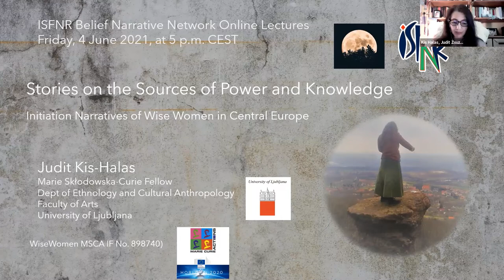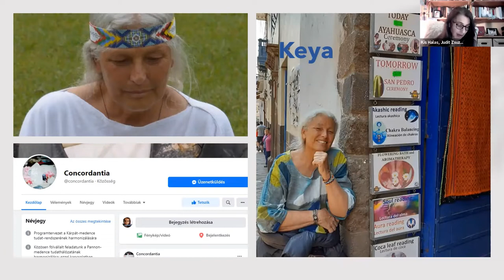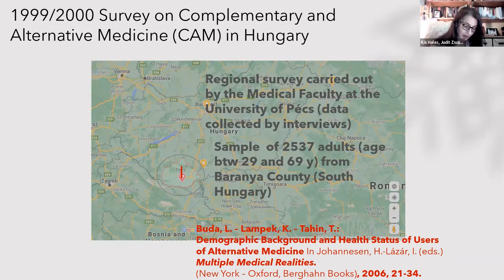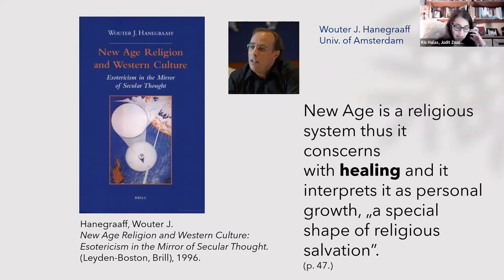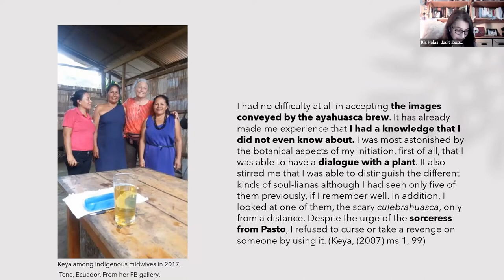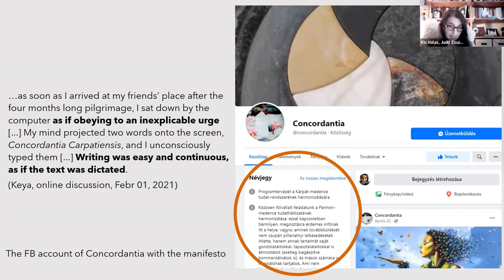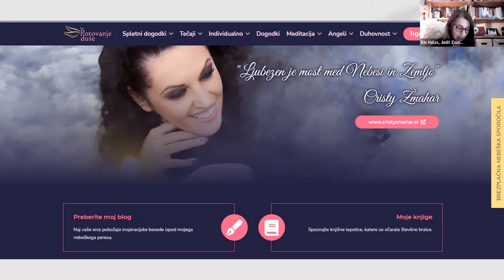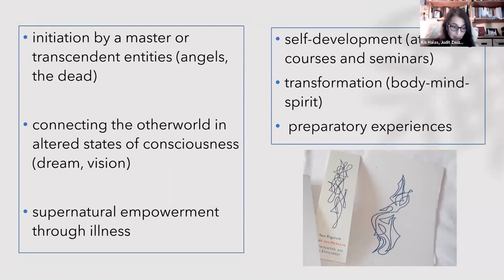BNN lecture by Judit Kis Halas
ISFNR, BNN online lecture series